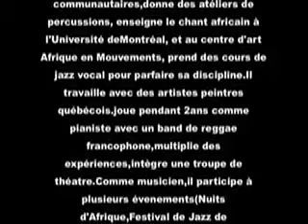GOTTA LAGO PROJECT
A QUICK OVERVIEW OF A TALENTED MONTREAL MUSICIAN OF AFRICAN ORIGIN.